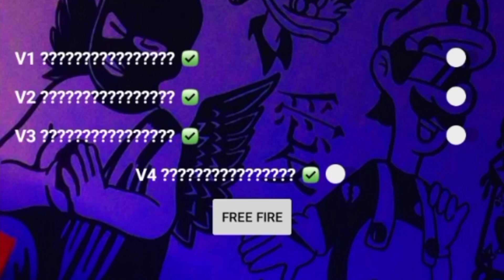PAINEL TIK TOK NOVA ATUALIZAÇÃO HEADTRICK ANDROID 🤣 NOVO XIT PARA ANDROID 📱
DOWNLOAD 🖇️

SENHA:NO VIDEO

Criador: KM FF

TABELA SUBS
10✔️
100✔️
200✔️
300✔️
400✔️
500✔️
600✔️
700✔️
800✔️
900✔️
1K✔️
2K🔒
3K🔒
4K🔒
5K🔒

XIT ATUALIZADA PERMANENTE LINK DIRETO ANTI BAN ANTI BLACKLIST REGEDIT

-Liberado Regedit Vip Gratis 100% Antiban Regedit Mobile Atualizada
No Recoil + FFH4X Hs Cabeça
-XIT ATUALIZADA PERMANENTE LINK DIRETO ANTI BAN ANTI
BLACKLIST REGEDIT MOBILE AUXÍLIO DE MIRA FF

MOBILE AUXÍLIO DE MIRA FF
REGEDIT MOBILE 100% hs! PUXA PRA CABEÇA SEM FAZER ESFORÇO!

fire mobile, regedit mobile, arquivo regedit para mobile, arquivo regedit atualizado, arquivo
regedit, regedit para mobile, arquivo de sensibilidade free fire, arquivo de sensibilidade,
arquivo regedit mobile atualizado, regedit, arquivo atualizado, regedit free fire, regedit ff,
arquivo regedit para celular, regedit mobile free fire, regedit mobile atualizado, apk regedit
mobile, melhor regedit mobile, regedit mobile atualizado,regedit mobile, CONFIG AUTO
HEADSHOT, ARQUIVO REGEDIT, O que é regedit?, Gruda na CABEÇA, FREEFIRE, bluestacks
mobile, regedit do dano vermelho, arquivo com sensibilidade de emulador, regedit free fire,
regedit ff, regedit, regedit free fire mobile, regedit mobile, regedit para mobile, arquivo
regedit, arquivo regedit mobile, regedit atualizado, regedit nível hacker, regedit gruda na
cabeça, regedit hacker, arquivo regedit para mobile, arquivo regedit atualizado, arquivo
regedit nível hacker atualizado, arquivo atualizado, arquivo regedit nível hacker, arquivo nível
hacker, mira gruda na cabeça, regedit, nível hacker,regedit free fir,
regedit free fire mobile apk regedit free fire mobile download 2023 regedit free fire mobile
da ban regedit free fire mobile 2023 regedit free fire mobile download apk regedit free fire
mobile atualizado regedit free fire mobile grátis regedit free fire mobile como baixar regedit
free fire mobile download regedit free fire mobile atualizado 2023 regedit free fire mobile
baixar como usar regedit no free fire  2023 regedit mobile apk regedit
mobile download regedit mobile download ff regedit mobile da ban regedit mobile apk
painel xit,
regedit,
regedit mobile,
hs pescoço,
xit ff,
painel xrc,
painel,
xit,
regedit,
regedit mobile,
hs pescoço,
xit ff,
painel xrc,
regedit para mobile,
headtrick,
headtricking,
headtrick para ios,
headtrick para android,
headtrick puxando na cara,
headtrick android atualizado,
arquivo nível hacker,
vmh4x,
auxilio de mira,
arquivo regedit atualizado,
xit anti ban,
regedit para 4x4,
regedit nível hacker,
regedit full vermelho,
aimlock,
aimbot,
xit disfarçado,
hs cabeça,
xit full vermelho,
aimfov,
combo x3reca,
arquivo hs anti ban,
arquivo 100% hs anti ban,
arquivo hs cabeça,
puxa pra cabeça,
arquivo vip grátis,
como só dá capa no ff,
painel android,
painel android xit,
painel android ff.
painel android ff,
free fire gringo,
painel headtrick android atualizado,
painel headtrick ios,
painel headtrick emulador,
painel headtrick android mediafire,
painel android ff grátis antiban,
painel android ff mediafire,,
painel xit,
painel android ff grátis 2023,
painel ff,
painel android ff grátis atualizado,
painel android headtrick,
painel android ff grátis,
painel headtrick android,
settings iphone xr,
settings iphone,
free fire 2022,
free fire br,
poco x3 pro,
ruok,
regedit free fire,
free fire highlights iphone,
free fire high,
free fire ruok,
ruok999,
gringoffx,
free fire highlights,
ruok highlihts,
high iphone xr,
settings free fire,
settings iphone 8,
highliths iphone 8 plus,
settings poco x3 pro,
free fire ruok999,
pc gamer,
600fps,
poco f3 settings,
poco f3 highlight,
free fire poco x3 pro,
pc fra,
Doco f3.
pc fra,
poco f3,
ffh4x,
regedit mobile ffh4x,
painel headtrick,
melhor regedit mobile,
hs pescoço ff max,
hs pescoço atualizado link direto 2023,
combo xer3ca gratis,
painel emulador antiban,
hs pescoço anti-ban,
painel emulador aimbot,
hs pescoço atualizado link direto,
regedit mobile atualizado,
hs pescoço atualizado obb,
hs pescoço obb,
combo xereca download,
como usar regedit free fire mobile,
combo xereca,
painel xit gratis free fire,
ffh4x android,
regedit 100 hs link direto,
combo xereca free fire,
headtrick android,
painel regedit gratis,
combo xereca gratis panel,
como colocar regedit mobile,
script free fire
script,
freefire hack,
cheat free fire,
xit free firee,
script aimbot aimbot free fire # aimlock # aimlock free fire regedit regedit anti ban
regedit mobile pra todos os celulares,
regedit free fire mobile,
ffh4x mobile,
regedit ff,
apk regedit
xiter
panel emulator,
combo trick,
head trick,
headtrick free fire,